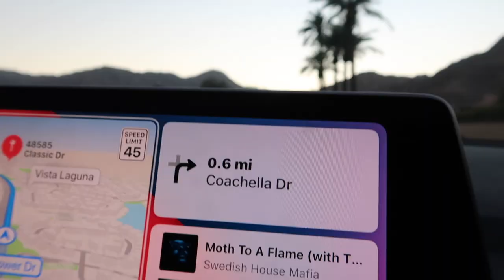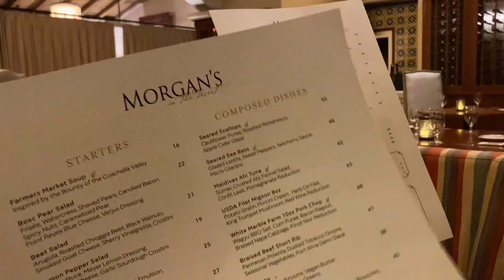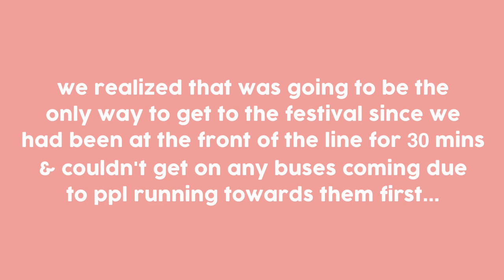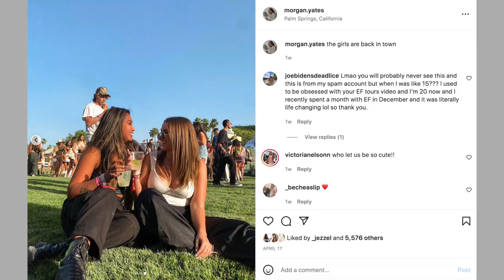my mess of a festival weekend | revolve + more | morgan yates coachella 2022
thought I'd do a last min festival weekend trip & it turned into a big joke?!? (but great for the content lol) anyways HERE'S THE TEA! hope everyone can get a laugh out of this if you didn't already on IG
ITEMS SHOWN: